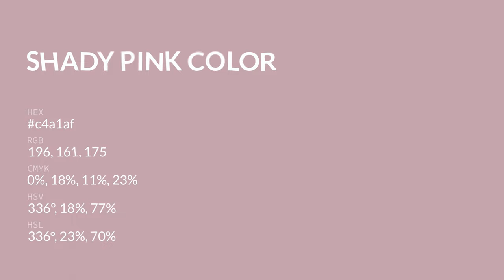Shady Pink color c4a1af hex color - Violet color - Cool color c4a1af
What color is Shady Pink ? c4a1af hex color - Violet color - Cool color c4a1af

Hex c4a1af Color Code is also known as Shady Pink color.

Hex c4a1af Color code in RGB color code model is created after adding 76.86% red color, 63.14% green color and 68.63% blue color.
Hex c4a1af Color code in CMYK color (process color) code model is generated after subtraction of 0% cyan, 17% magenta, 10% yellow and 23% black.